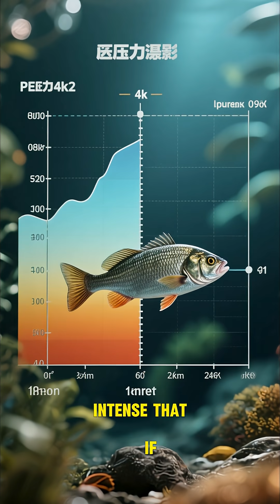The Deepest Dive Journey to the Ocean's Final Frontier | Sea Truth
🌊🚢 The deepest dive, the final frontier of our oceans — join us as we explore the mysteries below. 🔬

The ocean’s deepest secrets are still waiting to be uncovered. In ‘The Deepest Dive: Journey to the Ocean’s Final Frontier,’ we descend into the abyss, venturing into the most unexplored regions of the ocean. Using state-of-the-art sonar, ROVs, and deep-sea technology, we’ll explore the vast and mysterious depths, from oceanic trenches to unknown marine ecosystems. 🌊🚢

On this journey, we uncover:
• Advanced sonar and ROV footage from the ocean’s deepest trenches.
• Unexplored marine ecosystems that survive in extreme environments.
• Deep-sea creatures that have never been captured on film before.
• Expert insights on how these deep-sea environments function and the impact of human activities on these fragile ecosystems.

▶️ Chapters (suggested — adjust to final cut):
Opening: The challenge of deep-sea exploration
Descent begins: ROV and sonar footage reveal the deep
The creatures of the deep: how they survive extreme conditions
Mapping the unknown: using technology to uncover hidden ecosystems
Deep-sea conservation: what we’re learning and why it matters
Closing: What the ocean’s final frontier tells us about our planet